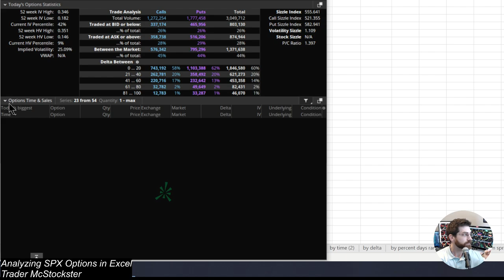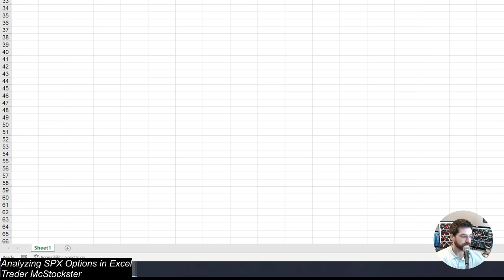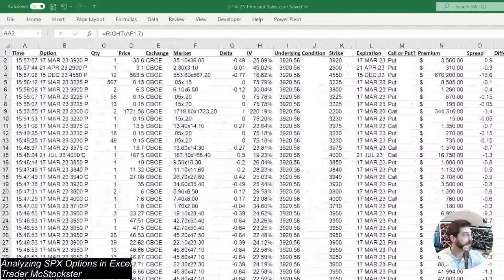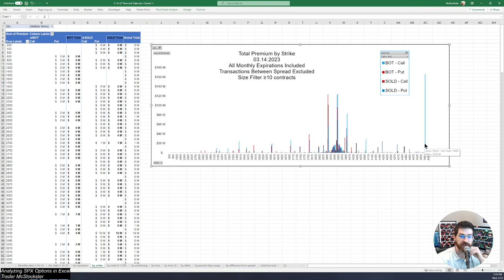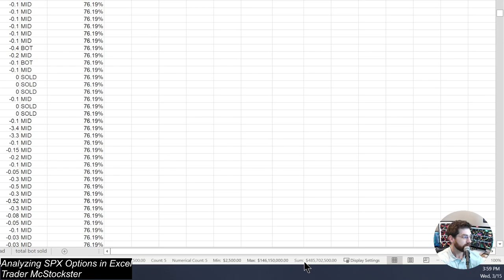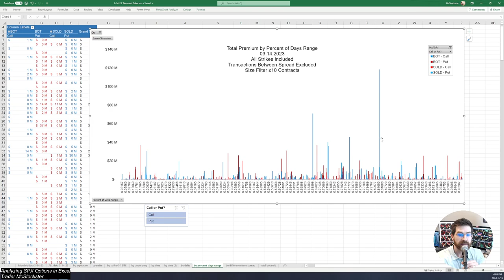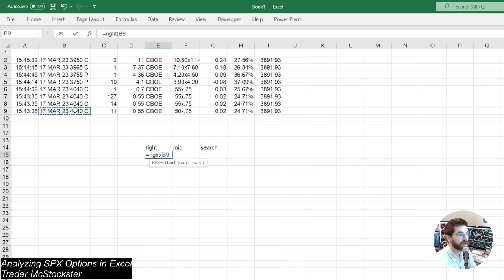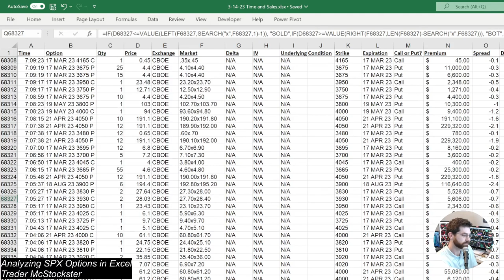How to Analyze SPX Options using Excel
I use Excel to analyze options from Thinkorswim's time & sales data. This can be done for any ticker, here I do it for the SPX. I build pivot charts to visualize the results. The buy/sell data assumes transactions are bought on offer and sold on bid, which isn't always necessarily true.

Note: I have a few minor errors.
1.) My Spread column should've subtracted right from left, which wouldn't have made all values negative.
2.) The "difference from spread column (column P) has an incorrect calculation. Disregard this column entirely.
3.) There are spaces that didn't have to be there for my Expiration column.

I plan on using Python in the future to automate this analysis and I will fix these little bugs for that.

Lastly, I forgot to demonstrate how to build the fields for the pivot charts, so here are some quick instructions.
1.) First, highlight the relevant data box and insert pivot chart.
2.) Drag Premium to the bottom right (Values),
3.) Bot/sold and Call or Put to the top right box (Legend(Series),
4.) Qty to the top left (Filters),
5.) Depending on chart, e.g. Expiration, drag Expiration to the bottom left (Axis(Categories)).
6.) Then be sure to sort the pivot table low to high on your 'Row Labels' so that your x-axis will be in order.

0:00 Intro
0:57 Copy Time & Sales
6:45 Create columns
9:54 Charts
13:13 Track down large premiums
16:20 by percentage of the daily range
20:19 Total bought vs sold
21:18 How to build columns
24:14 My exact formulas